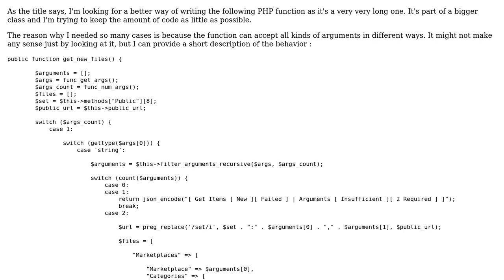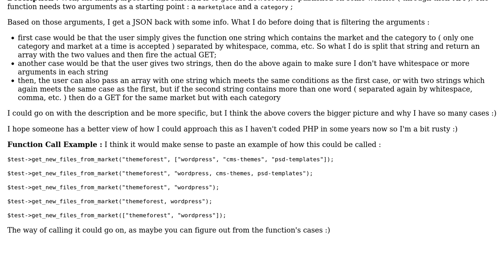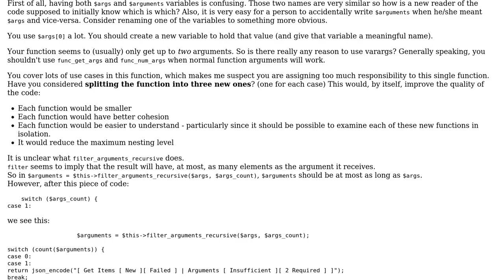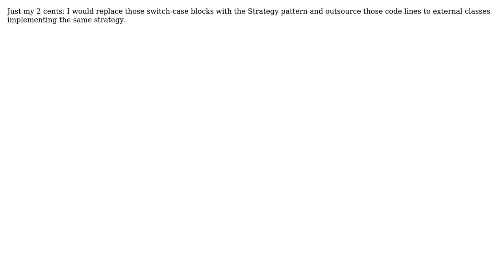Code Review: A better way of writing a PHP function (2 Solutions!!)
Code Review: A better way of writing a PHP function

With thanks & praise to God, and with thanks to the many people who have made this project possible! | Content (except music & images) licensed under CC BY-SA | Music | Images & others | With thanks to user Roland user luiscubal user Andras Hummer and the Stack Exchange Network Trademarks are property of their respective owners. You are responsible for your own actions.